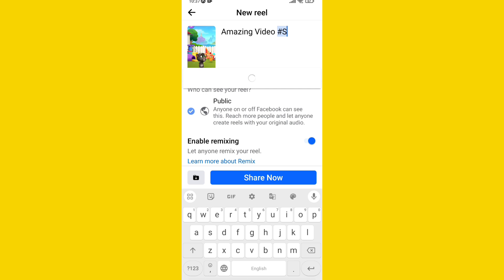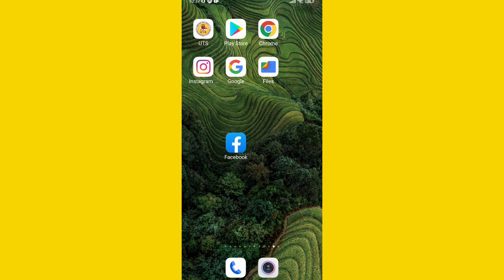Facebook Page Me Reels kaise Upload kare | How To Upload Reels in Facebook Page